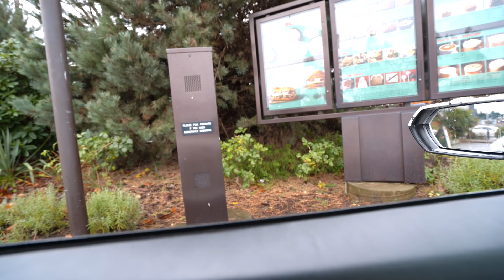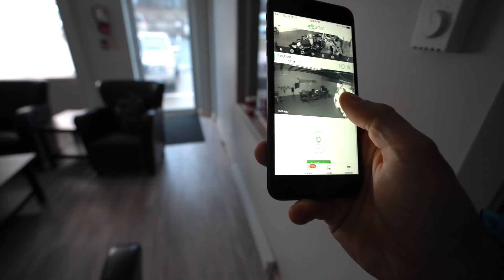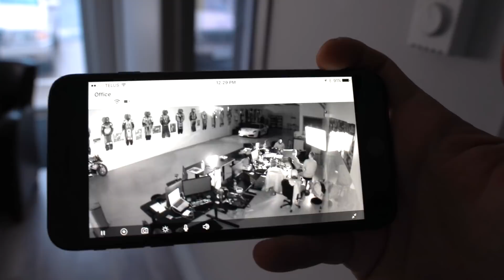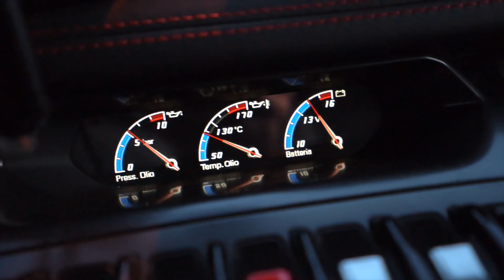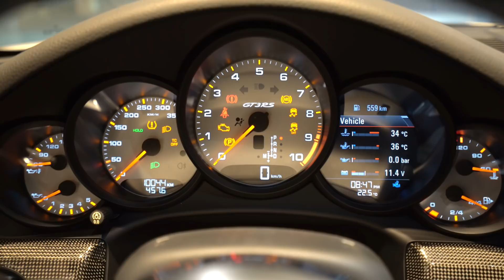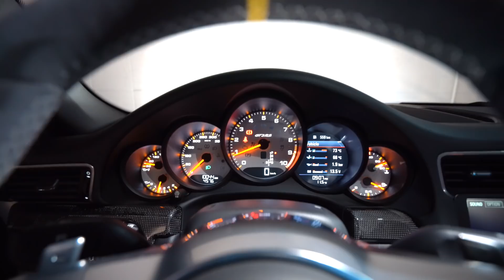BUYING A Porsche GT3 RS With 500 HP! *VOTE YES OR NO IN COMMENTS*